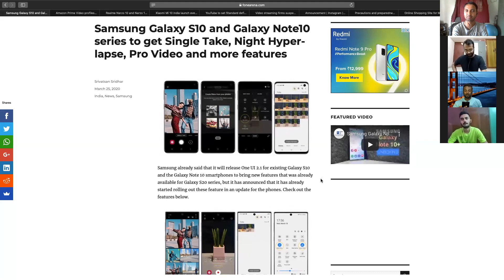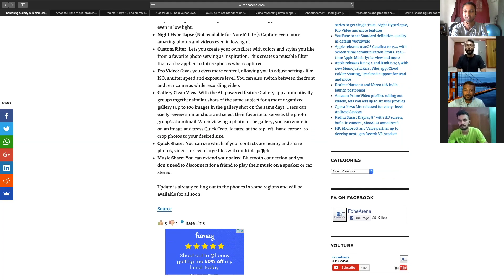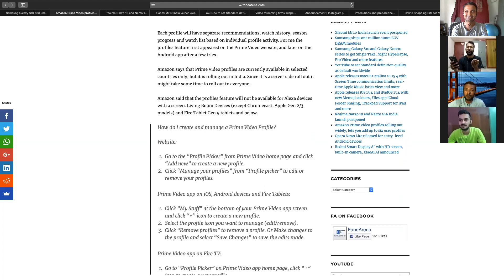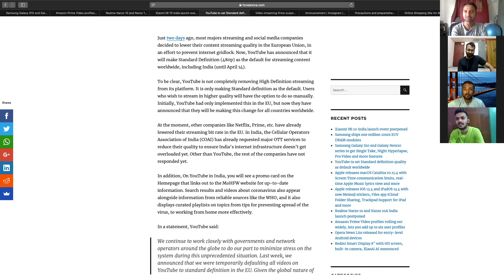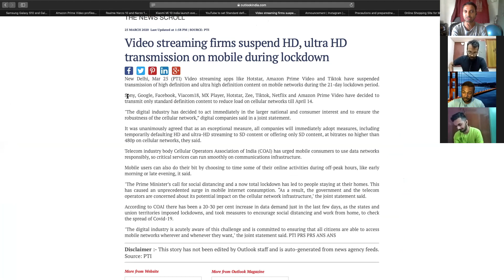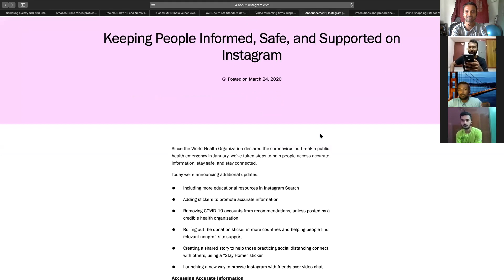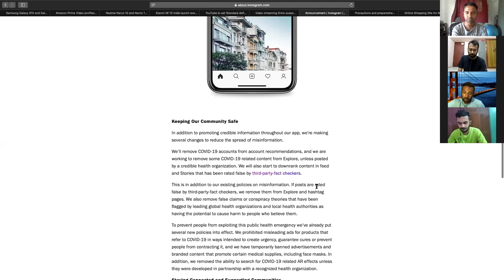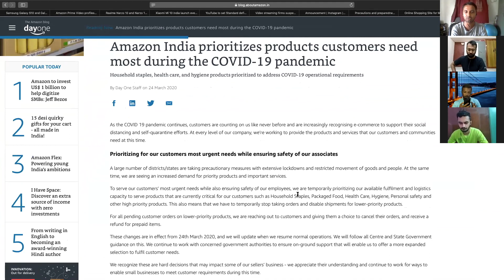Realme Narzo 10 & Mi 10 launch postponed, No HD video streaming on mobile data in India | TVT 310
Samsung Galaxy S10 and Galaxy Note10 series Single Take, Night Hyperlapse, Pro Video and more features

Netflix, Prime Video, Hotstar and other video streaming services suspend HD video streaming on cellular data in India till April 14

Flipkart sales suspended

Important social media handles to follow for health updates

எங்களை தொடர்புகொள்ள